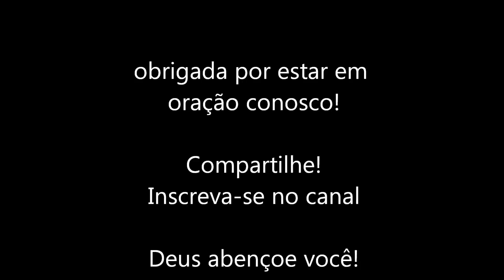30 Dias com o Sagrado Coração de Jesus #20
Rezemos juntos os 30 dias com o Sagrado Coração de Jesus, este coração manso e humilde que se fez carne para nos salvar! Coloque as suas intenções nesta oração, reze com amor e confiança!

Oração final para todos os dias

Ó amoroso Jesus enviai-nos do Pai o Espírito Santo com seus sete dons.
Na caridade de vosso divino coração apartai do nosso todos os obstáculos a vossos dons celestes e ajudai-nos a praticar aquelas virtudes que nos predispõe a recebê-los.
Divino Coração de Jesus destruí  em nós toda a soberba e daí-nos a verdadeira humildade
Divino Coração de Jesus suprimi em nós toda a falta de amor para com o nosso próximo e daí-nos verdadeira caridade
Divino Coração de Jesus arrancai de nossos corações toda a cólera e ira e daí-nos verdadeira mansidão
Divino Coração de Jesus extirpai em nós toda a inércia espiritual e concedei-nos zelo esclarecido e ardente
Divino Coração de Jesus extingui em nós toda a cobiça e daí-nos um coração generoso
Divino Coração de Jesus preservai-nos de toda a intemperança de corpo e de espírito e daí-nos amor a sobriedade e temperança
Divino Coração de Jesus afastai de nós toda impureza e concedei-nos uma vida ilibada

Espírito Santo que sois a mesma caridade e por amor formastes o Divino Coração de Jesus e o adornastes na plenitude de vossos sete dons derramai deste coração ,no nosso,  os vossos sete dons a fim de que nele ele e com ele honremos e  amemos a vós e o verbo humanado e unidos convosco e com o coração de Jesus tanto mais ternamente amemos ao Pai de modo que sejamos dignos de continuar  filhos seus por toda a eternidade, amem

Ó espírito santo  graças vos dou pelo amor aos homens com que enchestes o coração divino de Jesus. Quem me dera amar o coração de Jesus com um amor igual aquele com que o formastes
(fazer o pedido)
Ó Espírito Santo daí-me a graça de viver neste Santíssimo Coração, nele trabalhar e morrer. Que eu vos hei de amar e louvar perfeitamente como Pai do amor e da santidade, amem.